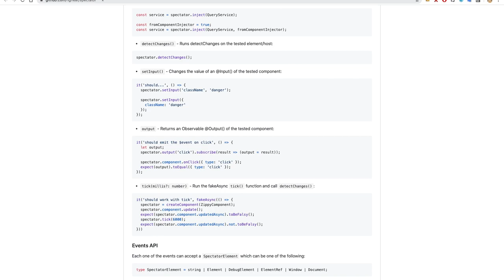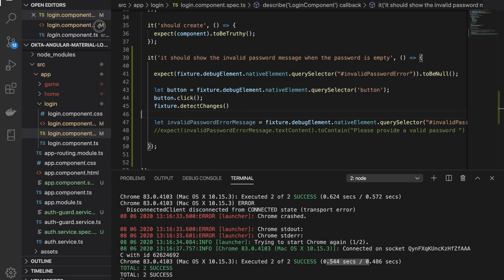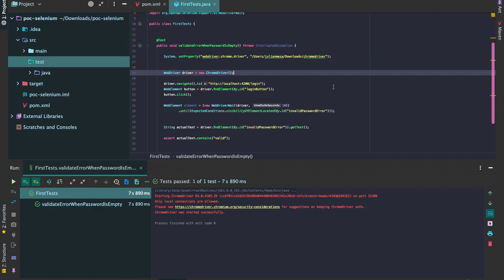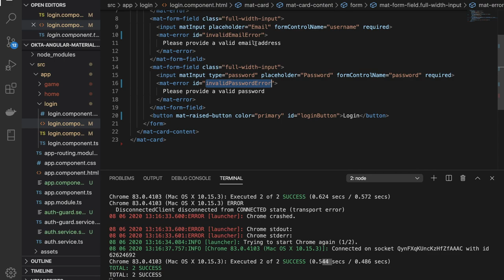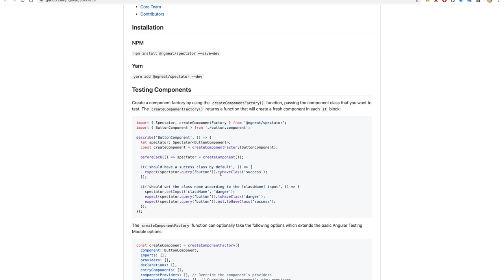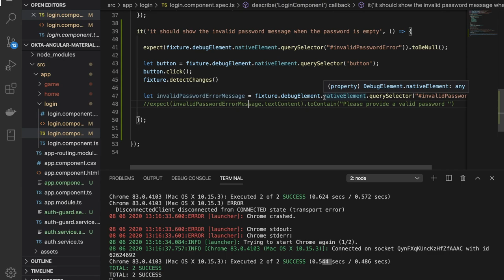NO escribas pruebas E2E para esto!!!!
En este video vamos a ver una estrategia que puede ayudarnos a minimizar los tiempos de ejecución de nuestras pruebas automatizadas.

En la industria existe un mal entendimiento acerca de que que son las pruebas E2E, así que aqui explicamos que son y como debemos enfocar nuestros esfuerzos en la escritura de pruebas automatizadas.